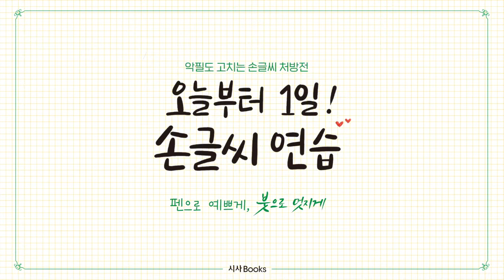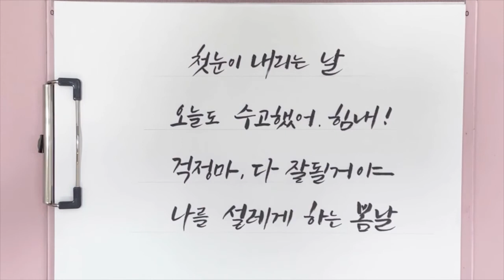[오늘부터 1일! 손글씨 연습] 붓글씨 문장 연습하기 🖌 ①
🖊​펜으로 예쁘게, 🖌​붓으로 멋지게​
악필도 고치는🩹​ 손글씨 처방전💊
📒​오늘부터 1일! 손글씨 연습 함께 해요😘​
👉 책과 함께 써 봐요!